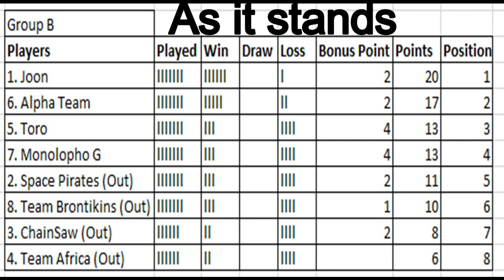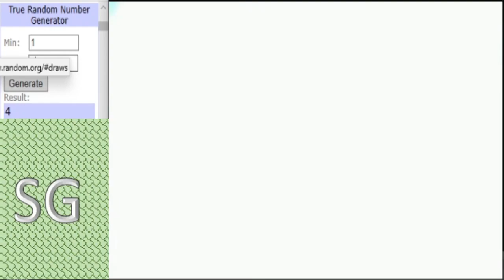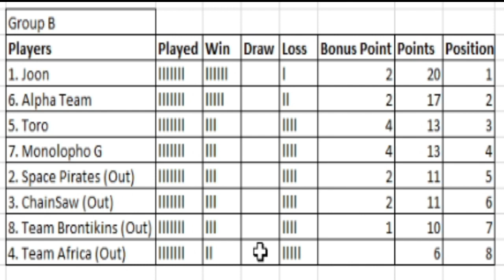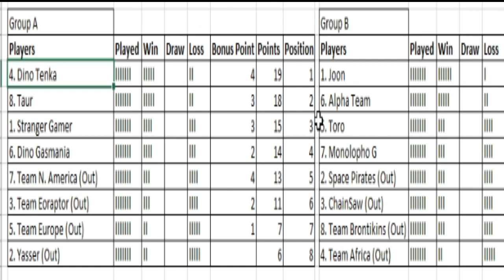Dinosaur King Arcade Tournament 2020 - Group B Final Round Matches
Last 4 matches here from Group B, with only Joon safely through to the last 16 there's still much at stake for our other combatants.